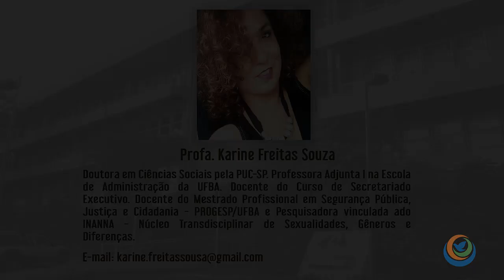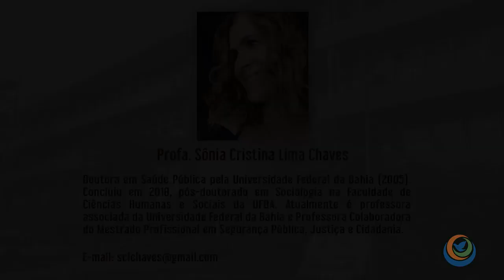Formação em segurança pública — Desafios da interdisciplinaridade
Integrantes:
Profa. Dra. Ivone Freire Costa - MPSPJC/UFBA
Profa. Dra. Karine Freitas Souza - MPSPJC/UFBA
Prof. Dr. Adriano de Oliveira Sampaio - MPSPJC/UFBA
Profa. Dra. Sônia Cristina Lima Chaves - MPSPJC/UFBA
Profa. Dra. Juliana Tonche - MPSPJC/UFBA

A mesa se propõe a apresentar a importância e os desafios da interdisciplinaridade na formação dos profissionais do Mestrado Profissional em Segurança Pública. Será apresentada à magnitude do conceito “segurança pública” e suas temáticas transversais.

Abertura: Profa. Ivone Freire Costa — Coordenadora do Programa de Pós – Graduação em Segurança Pública - PROGESP/ADM/UFBA